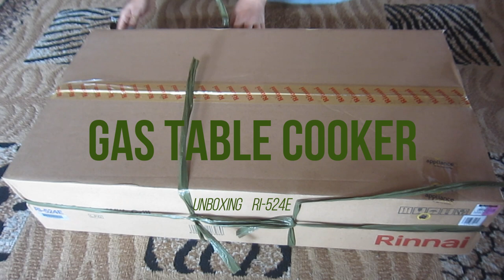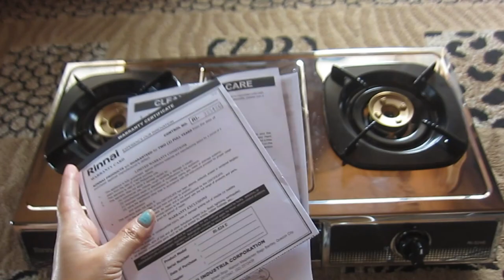RINNAI GAS TABLE COOKER WITH GRILL UNBOXING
ICONIC AND TRUSTED BRAND FROM JAPAN (SINCE 1920)
Manufactured from Indonesia . . .